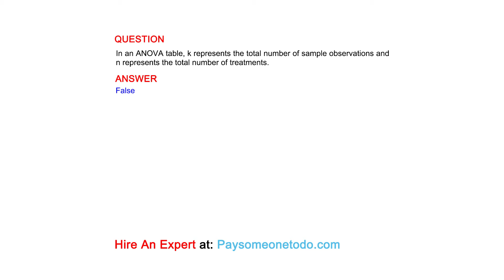In an ANOVA table, k represents the total number of sample observations and n represents...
QUESTION
In an ANOVA table, k represents the total number of sample observations and n represents the total number of treatments.